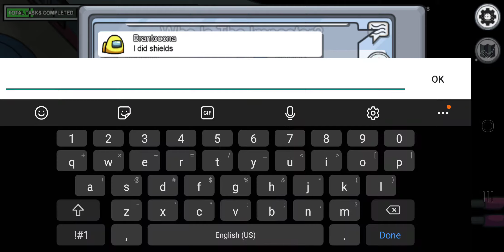Among Us! My First Time As IMPOSTER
My first time as imposter didn't really go as planned.